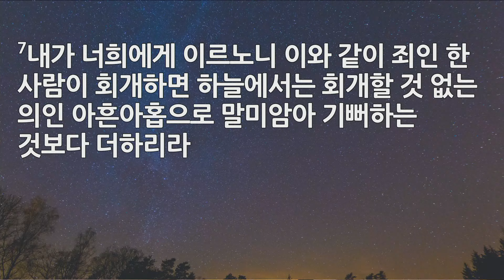1.7.24 한 영혼을 그리스도께로 시리즈-1, 1 is greater than 99 (눅 15:1-7) 박레위 목사